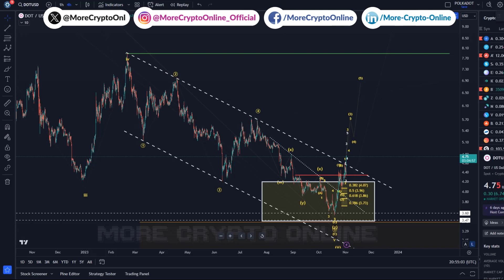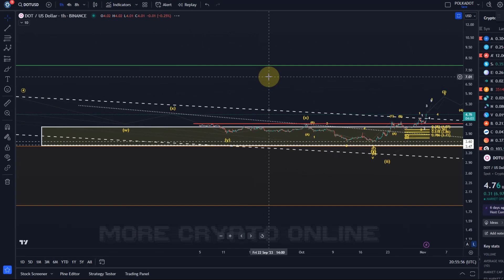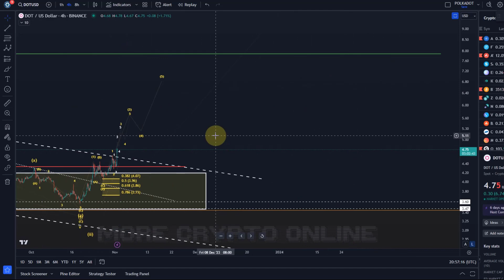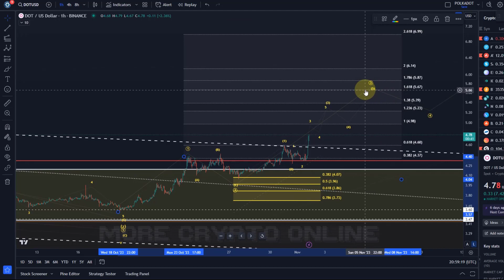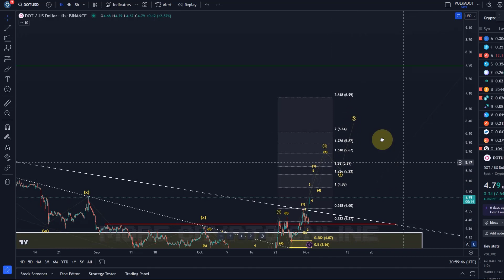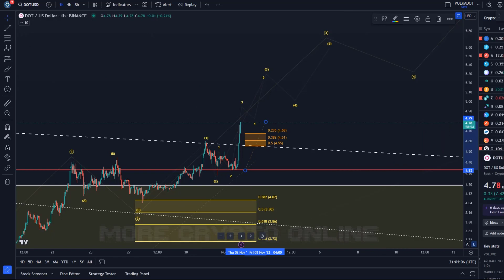Polkadot DOT Price News Today - Technical Analysis Update Now, Price Now! Elliott Wave Analysis!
Polkadot DOT Price News Today - Technical Analysis Update Now, Price Now! Elliott Wave Analysis! In this video I talk about a technical analysis of the Polkadot DOT price and I talk about some important price moves that are happening right now!  Polkadot DOT Price Prediction!

Code: WE4091